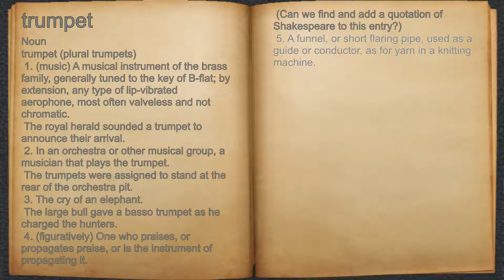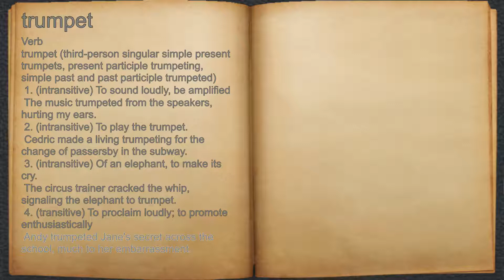What does trumpet mean?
A spoken definition of trumpet.

Intro Sound:
Typewriter - Tamskp